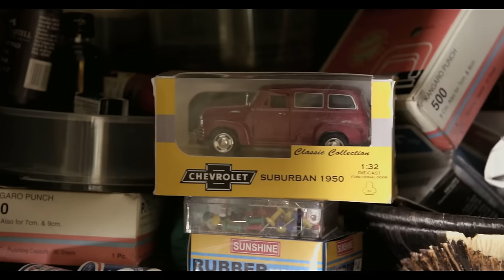Chevrolet Trailblazer – Turning Dreams to Reality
Watch The Chevrolet Trailblazer story of Rajiv about his love for Chevrolet and how his dream of owning a Chevrolet car turned into reality.